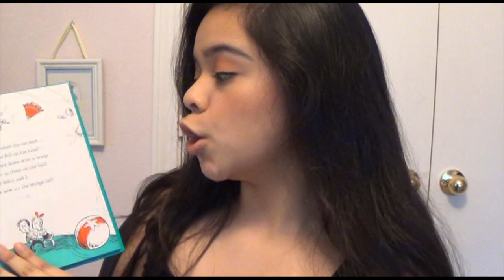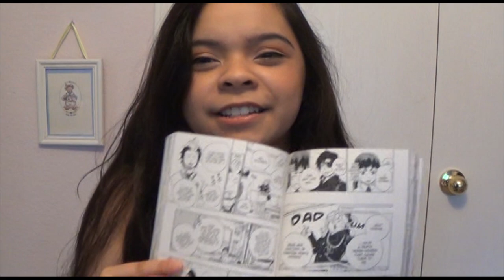"I don't know what to draw"- Tips and Advice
I hope this video helps out you guys out and if it did please tell,  I love to help fellow artists!

Equipment./Software:
Sony HandyCam
Audacity
Adobe Premiere Elements 11
Velbon CX 300- camera stand
Line Camera - app